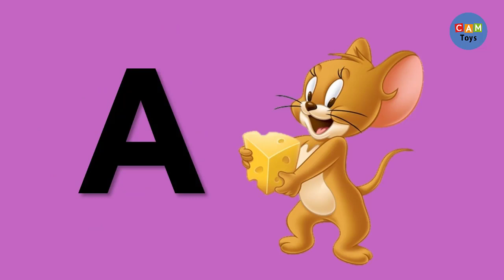ABCs Song With Tom And Jerry - Learning Alphabet with Tom And Jerry + ABCDE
រៀនកខគឃង ជាមួយ តុក្កតាឆ្មា Talking Tom ចម្រៀង កខគឃង
✅ Learn Khmer Colors: shorturl.at/atzAK
✅ Khmer Alphabet song: shorturl.at/irFM7
✅ English ABC Song: shorturl.at/aflB0